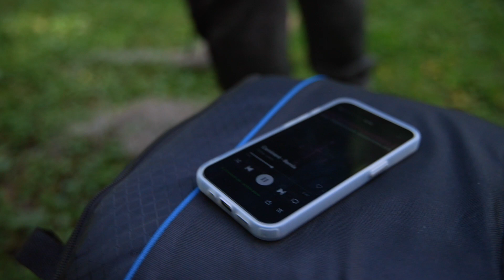Caminare Remix / Tras Las Cámaras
Queremos dar gracias a la gente de Showtime y Power Rock por la oportunidad de habernos hecho parte de este proyecto. Gracias también a @TalinaMusic y a @lyamoficial por todo su cariño y profesionalismo.